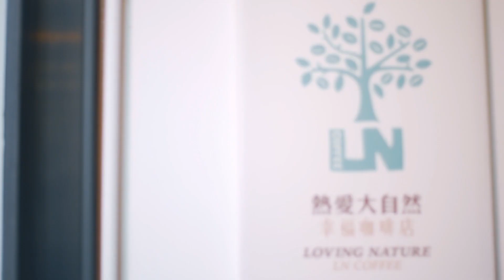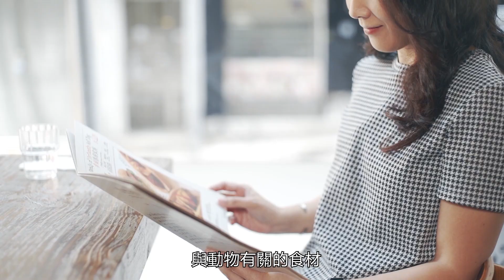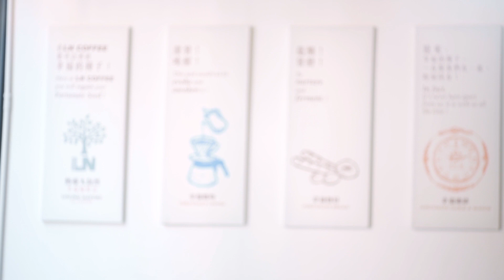【味】 一人前 - LN Coffee @ 西營盤｜幸福滿滿的純素Cafe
【SoapTV x LN Coffee 呈獻】
「LN」代表「Loving Nature」，餐廳位於西營盤，係一間純素Cafe。菜色不含五辛，亦無蛋無奶。除咗輕食之外，主打嘅仲有咖啡。店主希望每一位食客入到餐廳後都可以感受到幸福嘅感覺。

一個人，一間餐廳，一種感受，帶你重新享受獨處嘅時刻。
今晚就嚟一場充滿視覺與味覺衝撃嘅心靈饗宴。

餐廳資料：
西環 西營盤 第二街118號 懿山地舖
G/F, Altro, 118 Second Street, Sai Ying Pun, Western District
想最快睇到我哋嘅新片？咁就記住開埋個notification啦！
仲要like埋我哋嘅Facebook同埋Instagram！